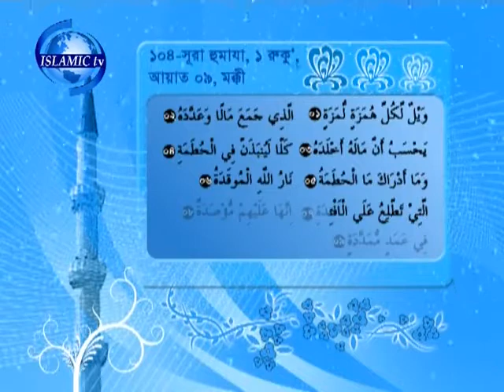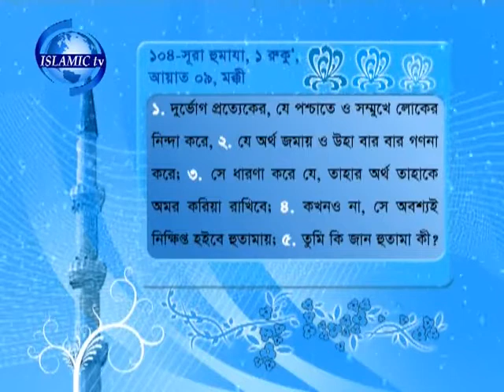nice recitation quran(ajmy)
sura humajah.bangla translate